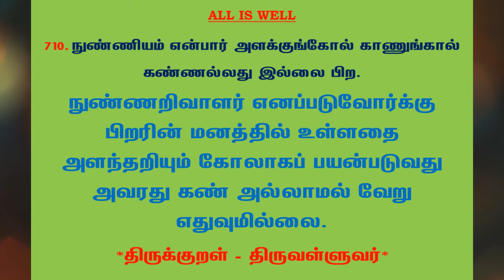#934 | தினம் ஒரு திருக்குறள் - குறள் 710 | Kural 710 - Daily One Thirukkural